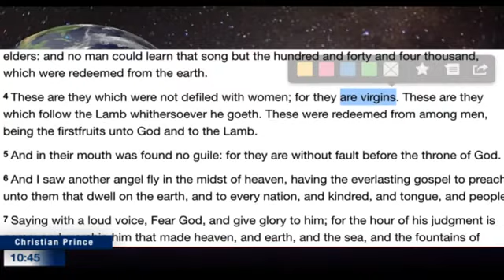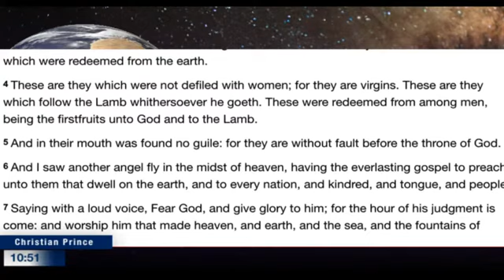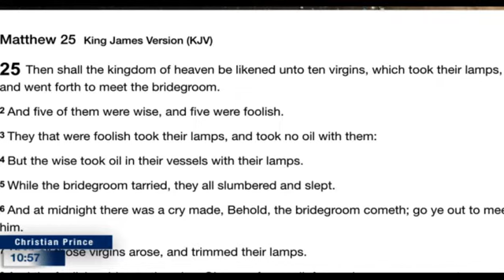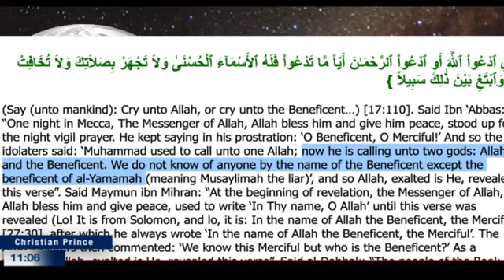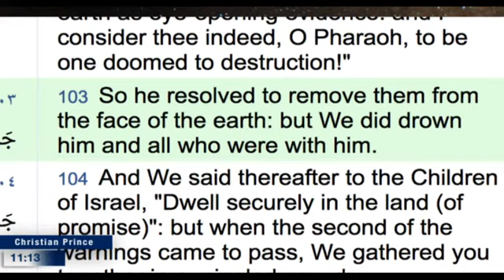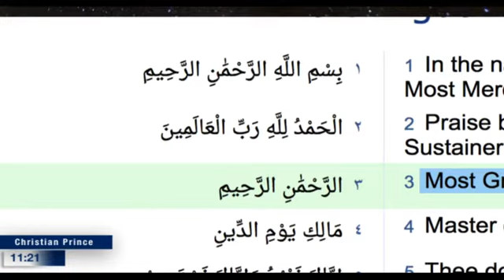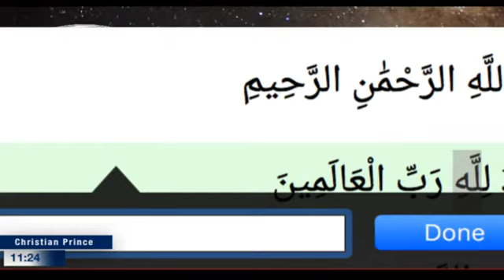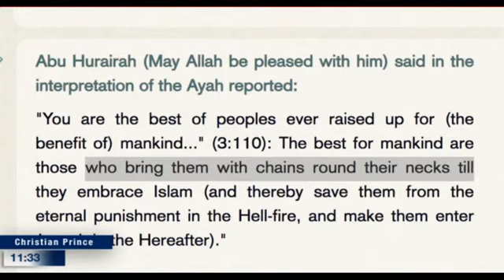Christian Prince : Quran lack of wisdom to introduce it self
CP Skype @ Debate TV
The Arabian Prophet